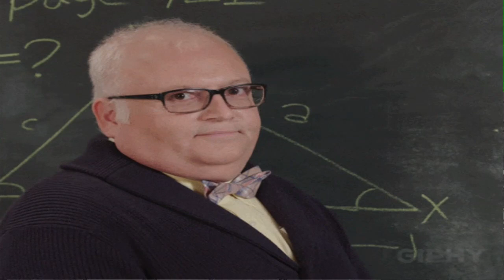EAGLES DOMINATED GIANTS 28- 3 😁, & NOW 4-2, WEEK 8 PREDICTION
EAGLES DOMINATED GIANTS 28- 3 😁, & NOW 4-2, WEEK 8 PREDICTION. Eagles fans, we’re flying high after that crushing win over the Giants! With this momentum, our birds are looking fierce as they head into Week 8. Let’s break down what to expect and keep that energy rolling on our journey to 1,000 YouTube subscribers—every like and sub helps us soar! 🦅💪

(The1SkyBoxx)
Search - Micheal C./ Micheal Curtis
Chapters
0:00 - Intro
1:21 - Right Direction
3:11 - SAQUON BARKLEY
4:24 - EAGLES' NEEDS
4:55 - JALEN HURTS
5:24 - EAGLES DEFENSE
7:27 - WEEK 8 PREDICTION